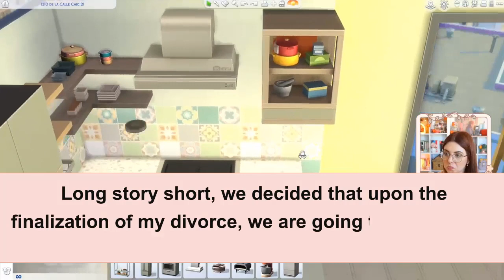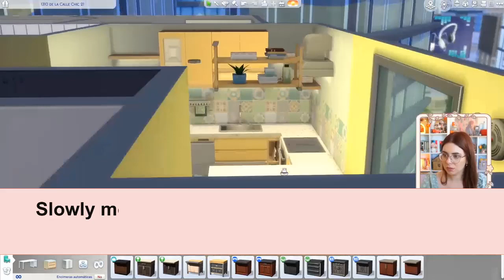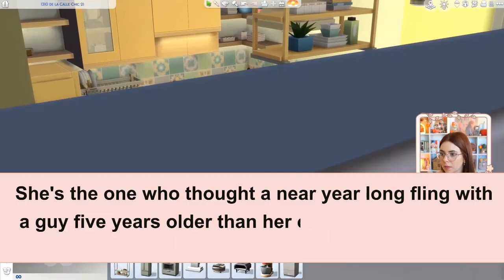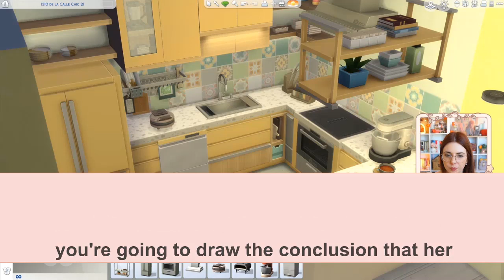Fooled My Cheating Wife Into Thinking I Cheated, Then Surprised Her With Divorce Papers